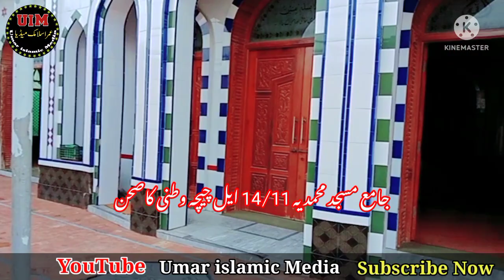Masjid ki Safai ki Fazilat | Molana Umar Farooq Muhammadi| Umar islamic Media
Masjid ki Safai Karne ka Sawab kia hai
Jamia Masjid Muhammadia 14/11L Chichawatni